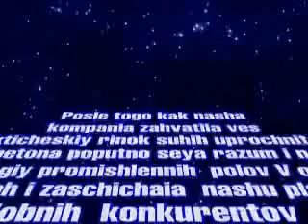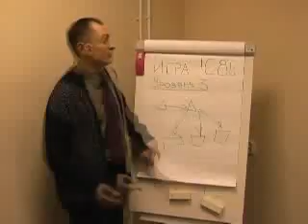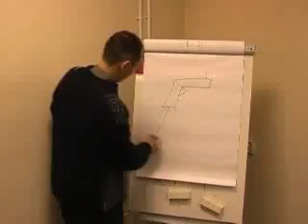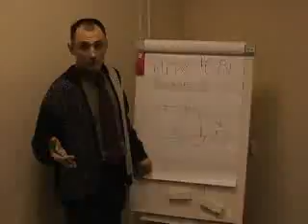Фильм ужасов Зеленая Миля 2006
Фильм снятый на конкурс, нашим отделом продаж к новогоднему корпоративу, в компании которой я работал ООО "Топ Хаус Бетон"